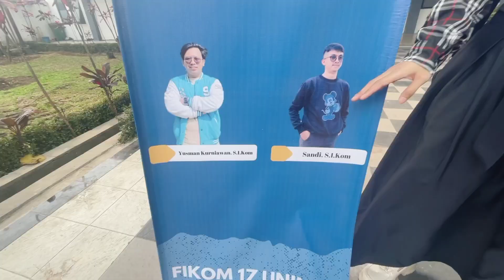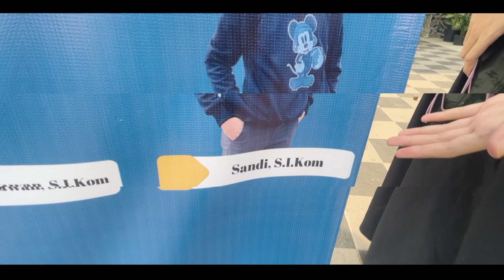AKHIRNYA..LULUS !! 😍 Tim RENA RENI Sidang.. ALHAMDULILLAH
Alhamdulillah video kami telah tayang.
Tim rena reni (Yusman & Sandi) Alhamdulillah telah menyelesaikan Pendidikan S1 di Universitas Islam Nusantara Bandung.
Tinggal rena reni.. doakan ya temen temen :)